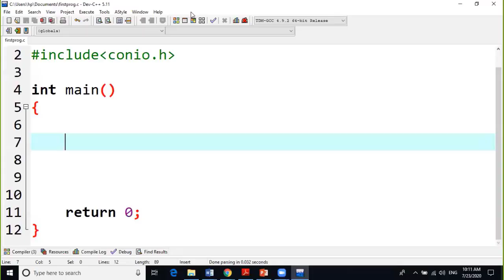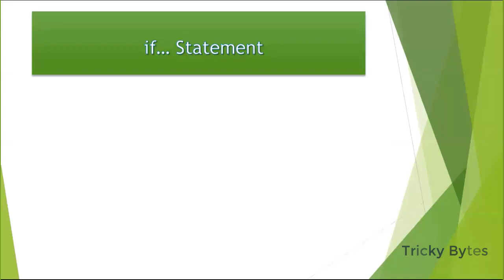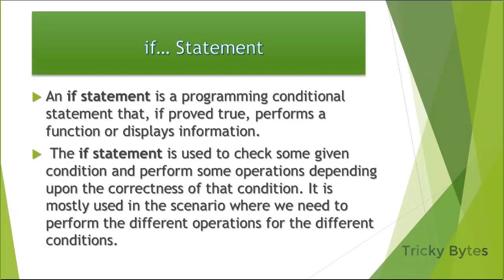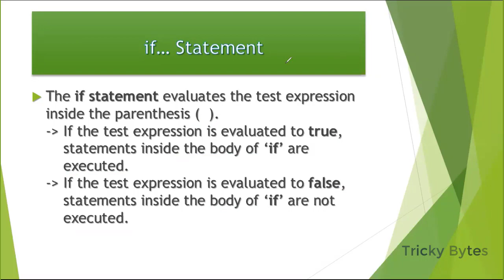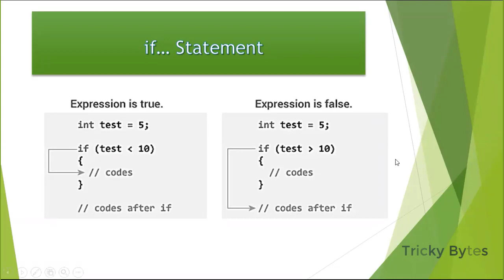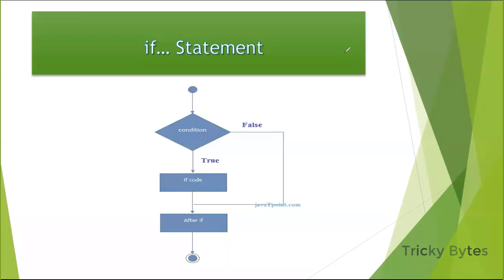Conditional Statements - if Statements in C Program